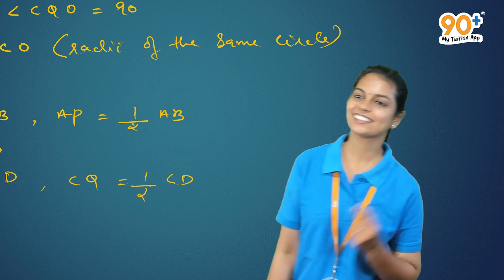ഇങ്ങനെയാണോ 90+ ൻ്റെ ലൈവ് ട്യുഷൻ 😱